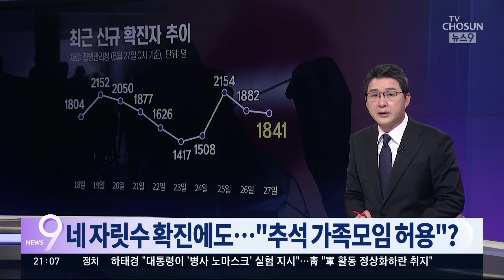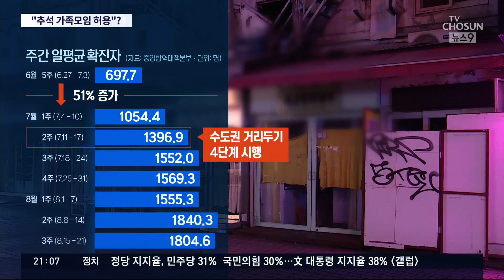거리두기 효과 '논란'…정부 "추석 가족모임 허용 검토" [뉴스 9]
코로나19 신규 확진자는 52일째 네 자릿수를 이어갔습니다. 두 달 가까운 고강도 거리두기의 약발이 떨어졌다는 지적이 나왔는데 정부의 해석은 4차 유행이 더 이상 확산하지 않고 있는 것이 거리두기 덕분이라는 겁니다. 어쨋든 거리두기만으로 코로나를 진정시키기는 힘들다는 주장이 설득력을 얻으면서 정부의 고민이 커지고 있습니다. 일단 다가오는 추석 연휴 가족 모임 허용할 지가 고민입니다.